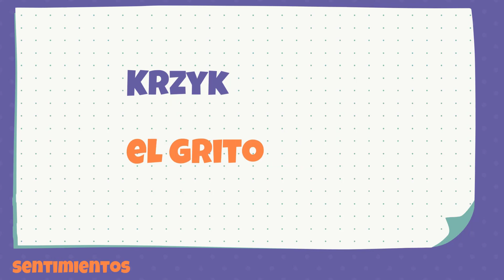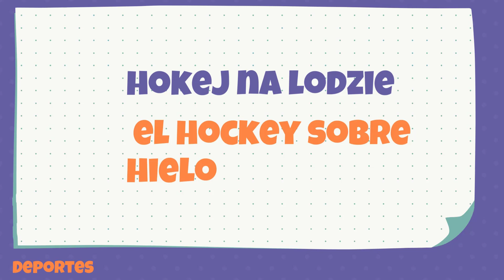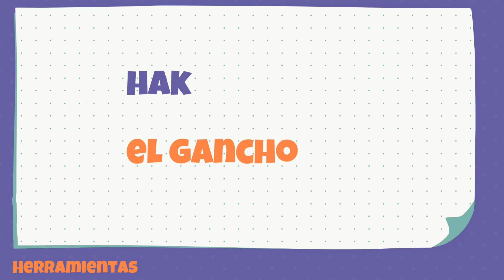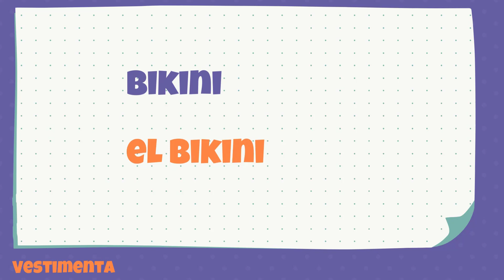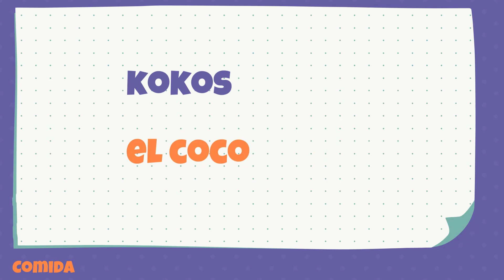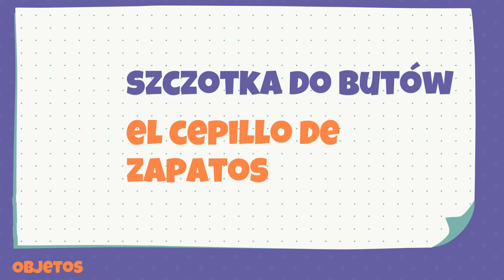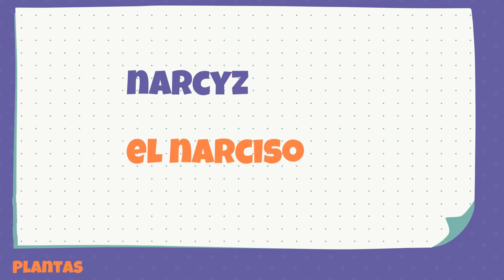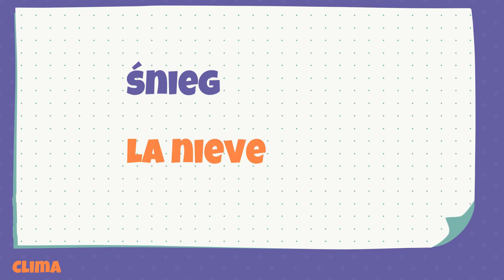Aprende POLACO muy fácil con este video de más de 1000 palabras con PRONUNCIACIÓN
El vocabulario es una de las partes más importantes del aprendizaje de cualquier idioma, y el POLACO no es una excepción. Sin un vocabulario amplio, será difícil entender y hablar el polaco con fluidez.

En el caso del POLACO, el vocabulario es especialmente importante por varias razones. En primer lugar, el polaco es un idioma relativamente complejo, con una gran cantidad de palabras y expresiones. En segundo lugar, el POLACO tiene una gramática que puede ser difícil de aprender, por lo que el vocabulario es una herramienta esencial para compensar la falta de fluidez gramatical.

Para aprender POLACO, es importante empezar por aprender un vocabulario básico de palabras y expresiones cotidianas. A medida que vayamos avanzando en nuestro aprendizaje, podremos ampliar nuestro vocabulario para cubrir temas más específicos.

Hay muchos métodos diferentes para aprender vocabulario POLACO. Algunas personas prefieren aprender las palabras de forma aislada, mientras que otras prefieren aprenderlas en contexto. También hay muchos recursos disponibles para ayudarnos a aprender vocabulario polaco, como libros, aplicaciones y cursos online.

A continuación, se presentan algunos consejos para aprender vocabulario POLACO:

* Empieza por aprender las palabras más básicas. Estas palabras son las que más utilizarás en tu vida cotidiana.
* Aprende las palabras en contexto. Esto te ayudará a recordarlas mejor.
* Repasa tu vocabulario con frecuencia. Esto te ayudará a retenerlo.
* Utiliza técnicas de aprendizaje divertidas y motivadoras. Esto hará que el aprendizaje sea más agradable.
* Con esfuerzo y dedicación, podrás aprender el vocabulario POLACO que necesitas para comunicarte con fluidez en este idioma.